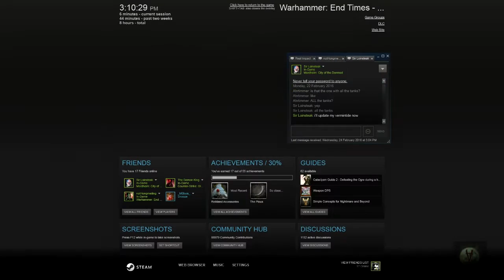Casual Wednesday - Vermintide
Prepare yourself, this will be intense

Just me (and others) sitting back, relaxing, and being a filthy casual for a few minutes a day.